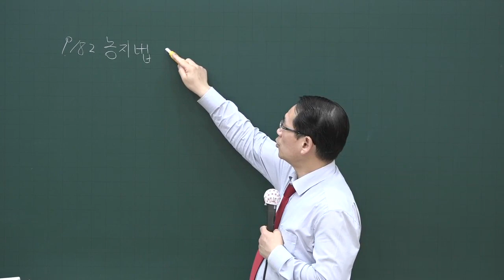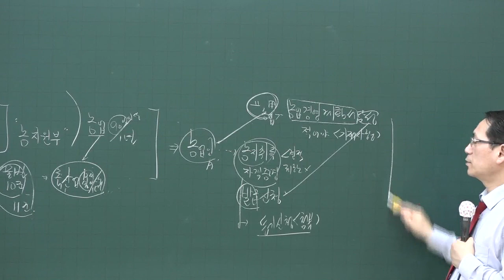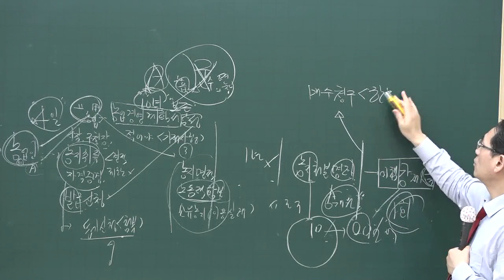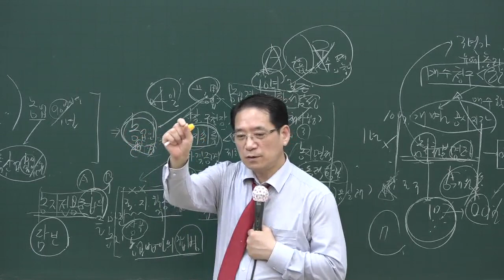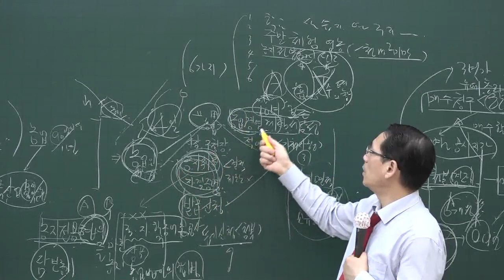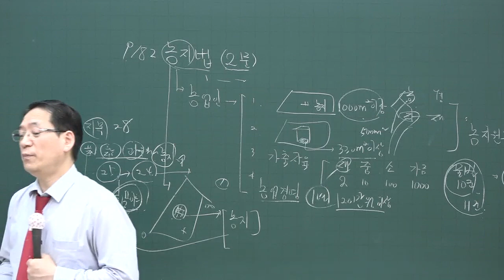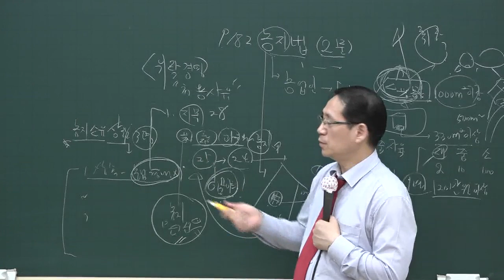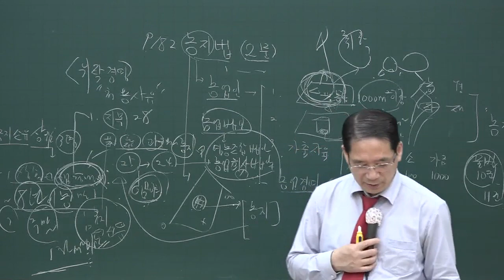[공전무] 2020년 공인중개사 부동산공법 핵심이론 7-31